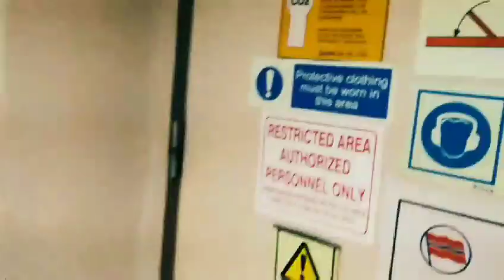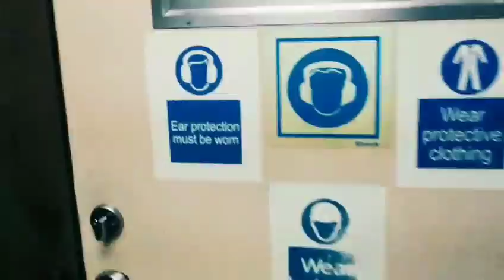නැවේ එන්ජින් රූම් එකේ වටයක් යමු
I will upload more videos related to merchant navy.